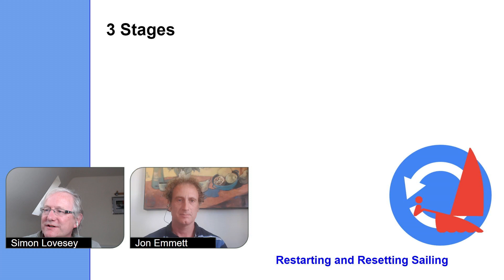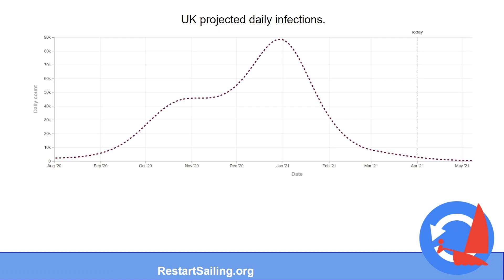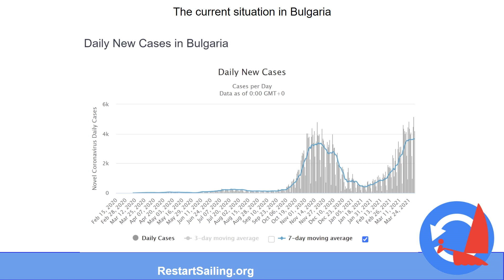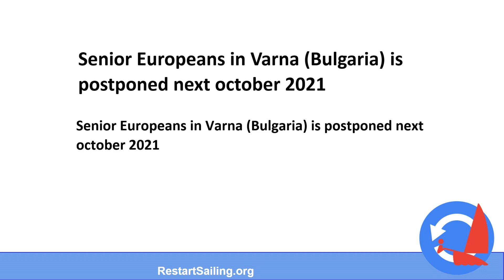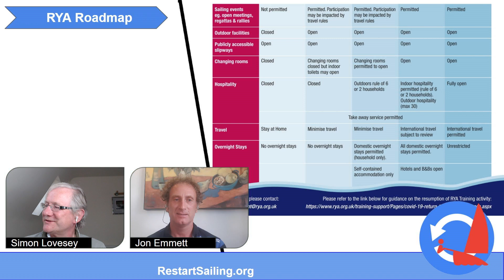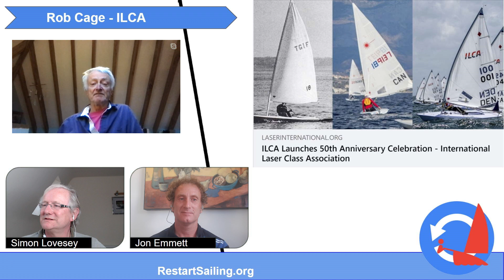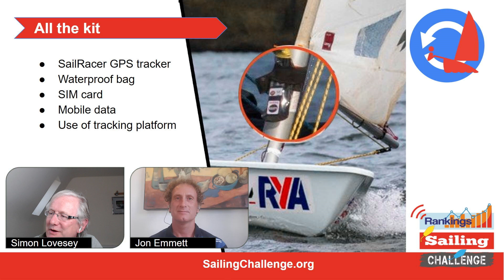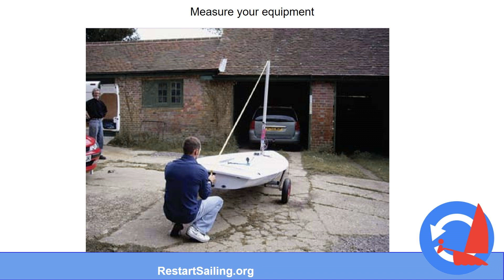Restart sailing show #26 | ILCA UK with Rob Cage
Stay safe and carry on sailing!